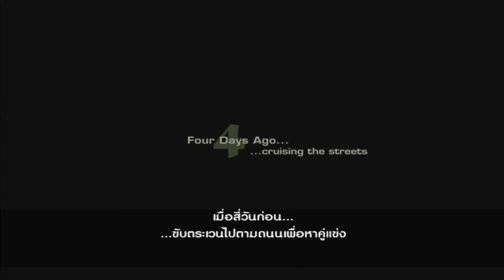Need for speed Most wanted 2005 | ภาษาไทยเนื้อเรื่องเริ่มต้น